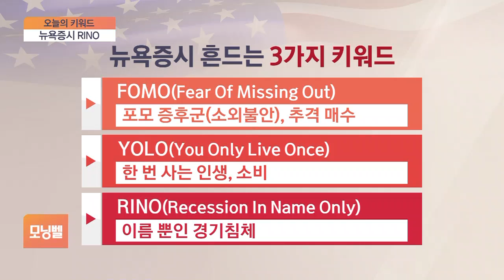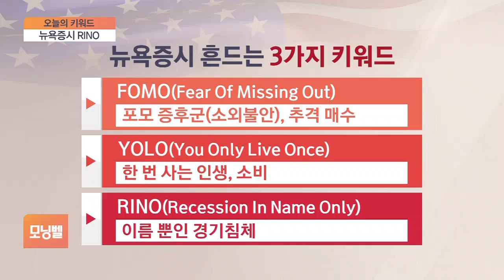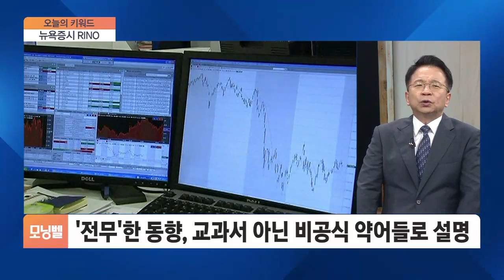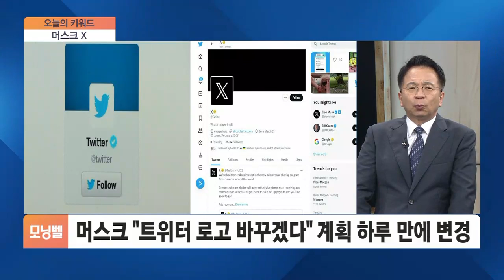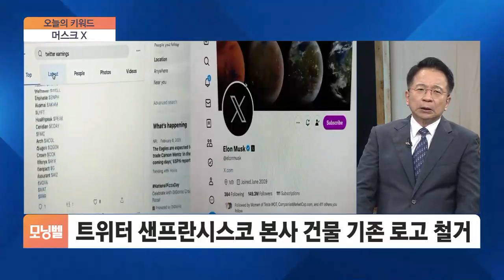[김대호 박사의 오늘의 키워드] FOMC 파월·뉴욕증시 RINO·머스크 X·시진핑 부동산·2차전지 광풍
■ 모닝벨 '김대호 박사의 오늘의 키워드' - 진행 : 강산 / 출연 : 김대호 글로벌이코노믹연구소장·경제학 박사·세한대 특임교수

◇ FOMC 파월

우리 시간으로 내일(27일) 새벽, FOMC가 금리 방향을 결정하죠?